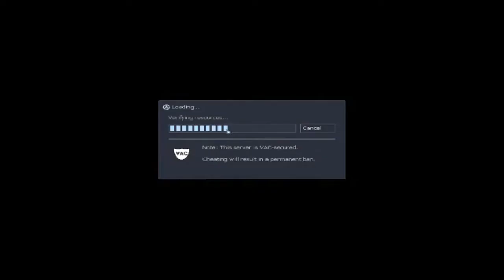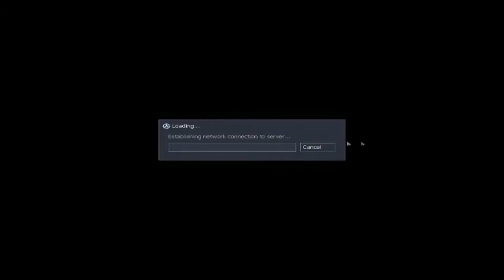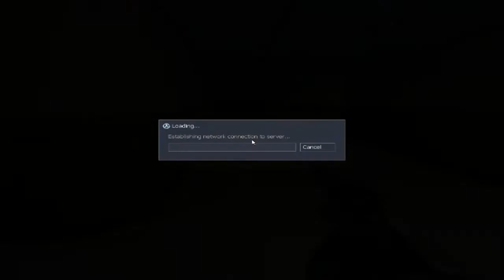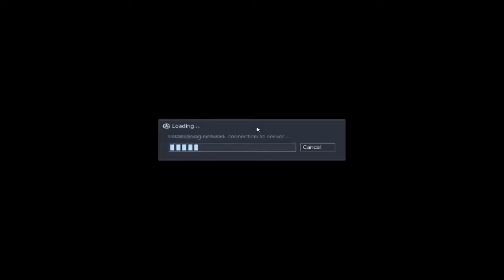Sven Co-op 4: Making mashed potatoes